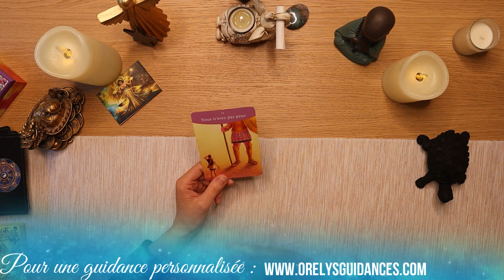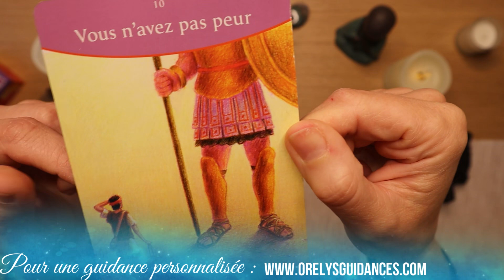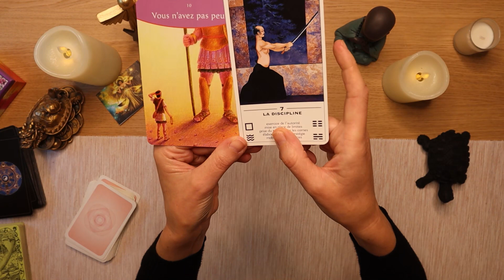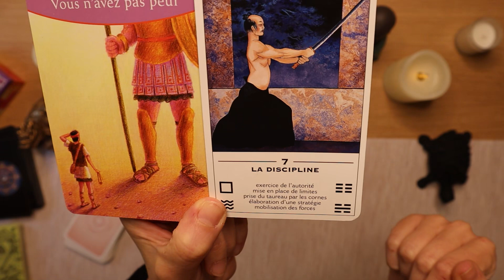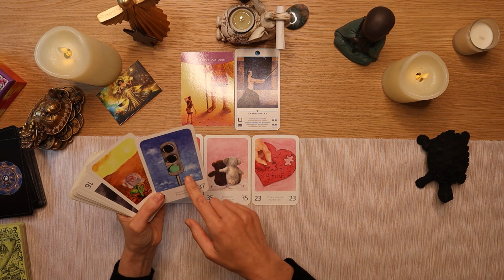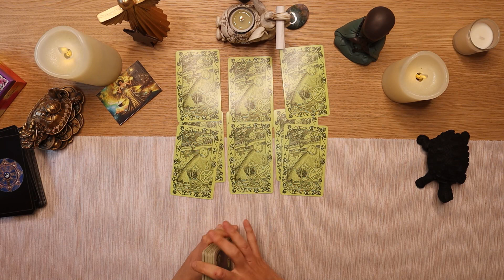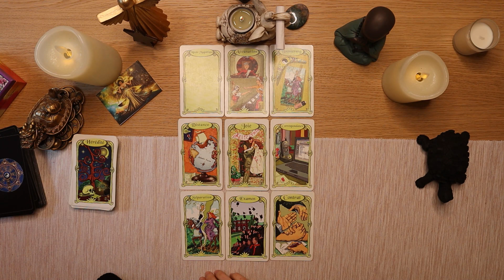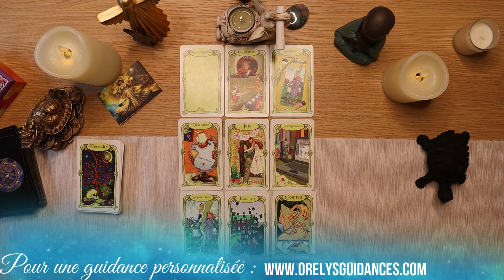♎ Balance du 06 au 12 juin 2022 ♎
✨Tirage pour les Balance du 06 au 12 juin 2022 ✨
💖Orelys 💖
Oracles utilisés :
1- L'oracle La réponse est simple
2- l'oracle TAO
3- Le grand oracle de l'amour
4 -L'oracle des miroirs

💜Orelys💜